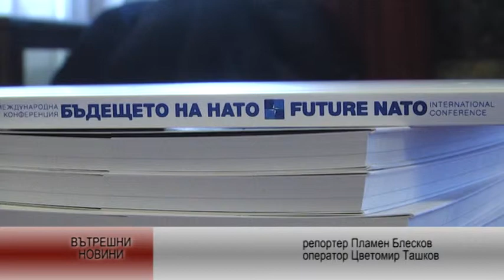Членството на България в НАТО става все по-актуално